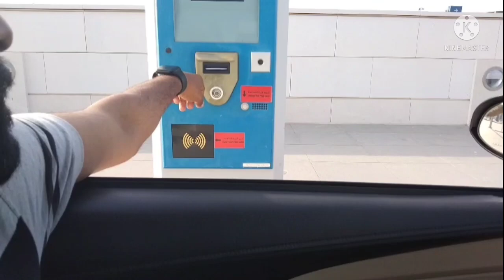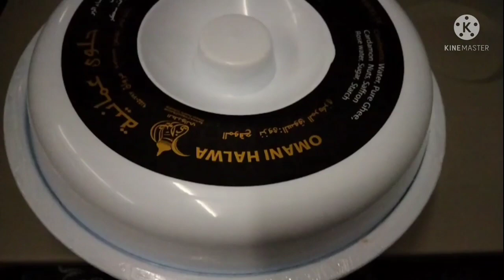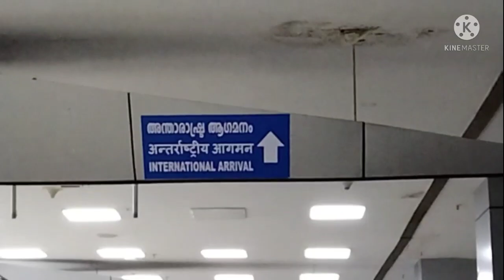bye oman👋| oman to sharjah | sharjah to calicut | ഓരോ യാത്രയും പുതിയ പാടങ്ങളാ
എന്നെ പോലെ ഒറ്റയ്ക് യാത്ര ചെയ്യുന്ന പെൺകുട്ടിയൊള്ളും ആഹ്രഹിക്കും എന്റെ bag ഒന്ന് ആരെങ്കിലും എടുത്ത് സഹായിച്ചിരുന്നുവെങ്കിൽ എന്ന്.
ഞാൻ അത് മനസ്സിൽ വിചാരിച്ചതെ ഉള്ളു കൊറെ ആൾക്കാർ വന്നു എന്നെ help ചെയ്തു... ലക്ഷദ്വീപ് കാരി കുടി എന്ന് പറഞ്ഞപ്പോൾ അവര്ക് ഒന്നുടെ സ്നേഹം കൂടി എന്നോട്... ഒരു പെങ്ങളെ പോലെ തന്നെ അവർ എന്നെ protect ചെയ്തു... എന്നെ മാത്രമല്ല എന്റെ മോളെയും. thank u aaaalllll😘😘😘😘😘
മലയാളി കളെ കാണാതെ കൊറെ വേഷമിച്ചിരിക്കുമ്പോ ആണ് ഷാർജയിൽ വെച്ച് എല്ലാരും കയറുന്നത് അപ്പോഴാണ് എനിക്ക് മനസിന് സമാധാനം കിട്ടിയത് 🤝🤝
നല്ല ഓർമ്മകൾ 👍